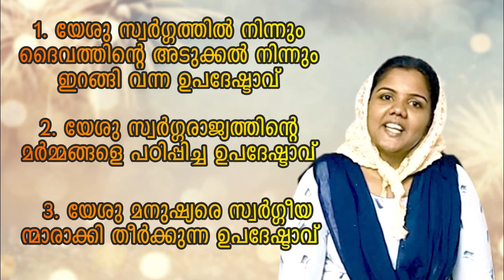Sunday school lessons Primary 4 - ഉപദേശത്തിൽ അതുല്യനായ യേശു | Online Sunday School Lessons Primary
ഉപദേശത്തിൽ അതുല്യനായ യേശു - Uniqueness of Jesus in doctrine (teaching). Sunday School Lessons for Primary Chapter 4 for Primary students. A Class by Sis Sukanya SS of Anayara Assemblies of God Church, Trivandrum.

Join our Sunday School Online class on every week and grow in Christ.